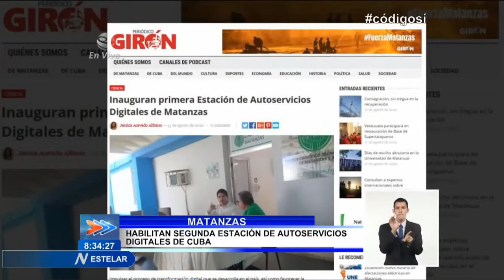Acontecer Nacional en el Estelar de Cuba: 17/08/2022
La segunda Estación de Autoservicios Digitales para potenciar la transformación digital en el país fue inaugurada en la provincia de Matanzas. Detalles de esta y otras noticias en AcontecerNacional en el Estelar de Cuba.